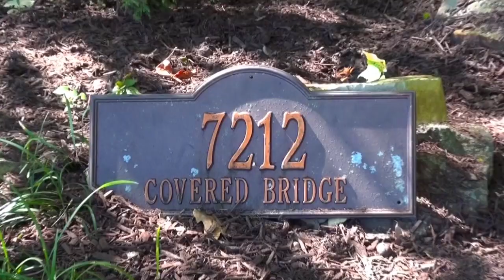7212 Covered Bridge, Waterloo Illinois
Beautiful waterfront home sits on 2.5 acres with lots of mature trees backing up to a wooded area with creek and 2 lakes. All brick home has 9’ Cathedral ceilings throughout and open floor plan. Great room has a stone wood-burning fireplace. The dining room opens up to Kitchen with ceramic tile flooring, built-in oven, microwave, center island walks out to large deck. Laundry/Work room has built-in desk/window seat. Master bathroom has double vanity, bay window, separate tub and shower. 2 bedrooms on main floor have custom walk-in closets. Finished lower level; family room, large bedroom with 6 panel doors, wood blinds, full windows. Bathroom decorative wall tiles, tall vanity, built-in seating nook 9' ceilings, stone wood-burning fireplace, walk-out to patio. Exercise room walk-in closets. Large storage area w/water softener (owned), 80 electric water heaters, Geothermal, well 168’ deep. Sliding glass doors leading out to the patio, deck re-stained and new top decking.